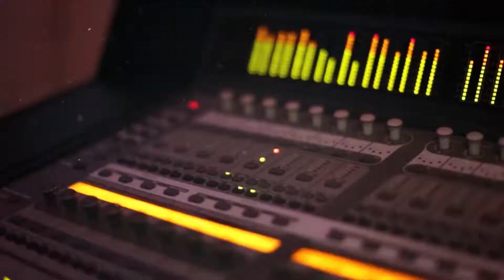دبكة شباب نابلس مع النجم عدي زاغة حرررريقة 🔥🔥 سهرة العريس عز عليوي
سهرة العريس عز عليوي في مدينة نابلس مع الفنان عدي زاغة و تسجيلات الملوك و صوتيات سعد الديك
مع تحيات تسجيلات الملوك
سجل معنا وشوف الفرق  | للحجز 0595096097 |